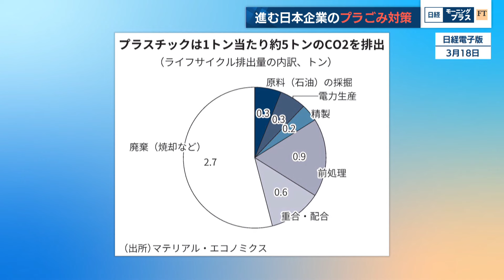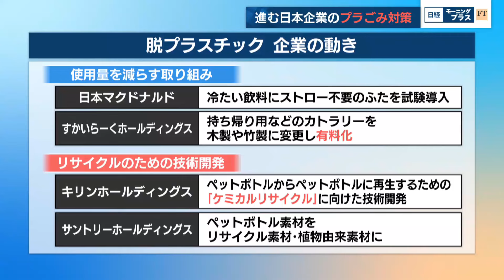脱プラが世界の潮流 日本企業は追随へ【日経モープラFT】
2024年7月24日放送のＢＳテレ東「日経モーニングプラスＦＴ」より、特集の一部をYouTubeで配信します。

世界で脱プラスチックの動きが加速しています。背景には深刻な環境汚染問題があります。世界の海には1年間で約2,000万トンのプラスチックが流入していて、2050年には「海にいる魚よりもプラスチックのほうが多くなってしまう」という推計も。日本企業の対応を含め、詳しく解説します。

【出演者】
末武里佳子（テレビ東京アナウンサー）
豊嶋広（ＢＳテレ東解説委員）
石川奈津紀（キャスター）
桜庭薫（FTキャスター）
久保田啓介（日本経済新聞編集委員）